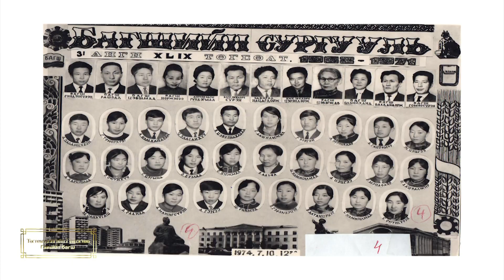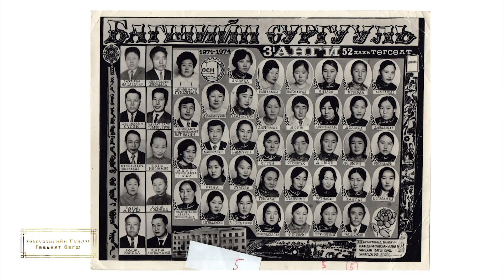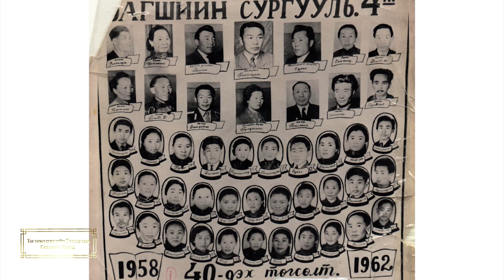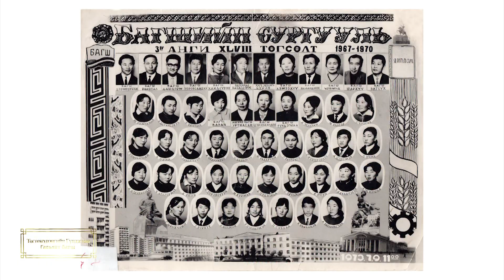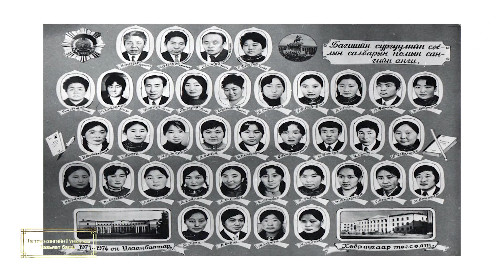Gundegmaa bagsh ajil shavi nar 001